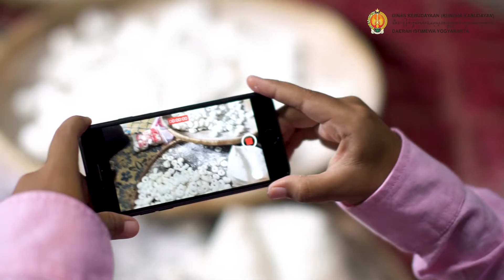GEBLEK (Dinas Kebudayaan Yogyakarta)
Terimakasi Sudah menonton video ini Semoga memberi manfaat :)